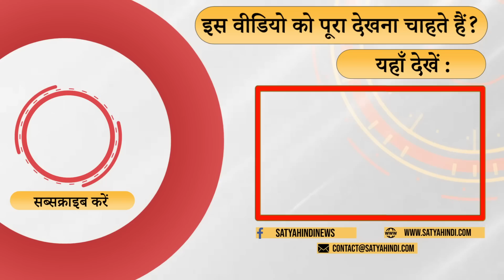Pawar on Adani: Pawar has not covered himself with glory? । ADANI JPC । CONGRESS । OPPOSITION UNITY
पवार क्यों अडानी के साथ खड़े हैं ? क्यों जेपीसी का विरोध कर रहे हैं ? क्यों वो सरकार को बचा रहे हैं ? क्या है उनकी मंशा ? क्या जेपीसी की माँग वाहियात है वाकई ? बता रहे हैं वरिष्ट पत्रकार विनोद शर्मा ।

Why is Pawar standing with Adani? Why are you opposing JPC? Why is he saving the government? What is their intention? Is JPC's demand really ridiculous? Senior journalist Vinod Sharma is telling.